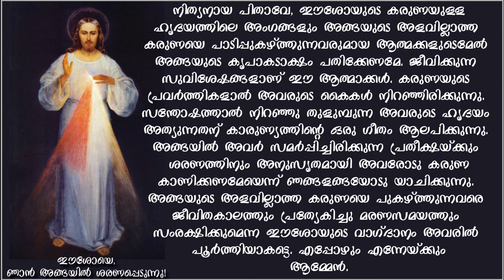ദൈവകരുണയുടെ നവനാൾ ഏഴാം ദിവസം Mount Nebo Retreat Center Fr Thomas Vazhacharickal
--ദൂഃഖവെള്ളിയാഴ്ച്ച മുതൽ പുതുഞായറാഴ്ച്ചവരെയാണ് ദൈവകാരുണ്യത്തിന്റെ നൊവേന ആചരിക്കേണ്ടത്.
ഈ 9 ദിവസങ്ങളിൽ എല്ലാ ആത്മാക്കളേയും എന്റെ കരുണയുടെ അരുവിയിലേയ്ക്ക് നീ നയിക്കണം. ഇതിൽ
നിന്നും ജീവിത പരിക്ഷണഘട്ടങ്ങളിലും, പ്രത്യേകിച്ച് മരണസമയത്തും അവർക്കാവശ്യമായിരിക്കുന്ന ശക്തിയും,
ആശ്വാസവും വേണ്ടുന്ന എല്ലാ അനുഗ്രഹങ്ങളും, ആവോളം അവർ നേടിയെടുക്കട്ടെ. ഓരോ ദിവസവും ഓരോ
തരത്തിലുള്ള ആത്മാക്കളെ നീ കൂട്ടിക്കൊണ്ടുവരികയും എന്റെ കരുണക്കടലിൽ മുക്കിയെടുക്കുകയും ചെയ്യുക. (11,57)

-- ഈ അനുഗ്രഹ നൊവേനയിലൂടെ എന്തെല്ലാം ചോദിച്ചാലും ഞാൻ തരും (II,197)
 ഈ  നവനാൾ ദുഃഖവെള്ളിയാഴ്ച്ച മുതൽ നടത്തുവാനാണ് ദിവ്യനാഥൻ കൽപ്പിച്ചിട്ടുള്ളതെങ്കിലും,
ആവശ്യാനുസരണം എപ്പോൾ വേണമെങ്കിലും ഇത് നടത്താവുന്നതാണെന്നും അവിടുന്ന് കൽപ്പിച്ചിട്ടുണ്ട്.
ആയതിനാൽ, ഫലപ്രദമായ ഈ നൊവേന പാപികളുടെ മാനസാന്തരത്തിനായി കൂടെക്കൂടെ
നടത്തുന്നത് ഉത്തമമായിരിക്കും. ഈ ദിവസങ്ങളിൽ കുമ്പസാരിച്ച് വിശുദ്ധ കുർബ്ബാന സ്വീകരിക്കുന്നത്
ഈശോയുടെ വാഗ്ദാനമനുസരിച്ച് അത്യുത്തമം.

പൂർണ്ണ ദണ്ഡവിമോചനം
ഈസ്റ്റർ കഴിഞ്ഞുവരുന്ന ഞായറാഴ്ച കരുണയുടെ തിരുനാൾ ദിനത്തിൽ
നല്ല കുമ്പസാരം നടത്തി യോഗ്യതയോടെ ദിവ്യകാരുണ്യം സ്വീകരിച്ച്
കരുണയുടെ ഛായാചിത്രം വണങ്ങുമ്പോൾ അവരുടെ ജീവിതത്തിൽ
വന്നുപോയ മുഴുവൻ പാപങ്ങൾക്കും പൂർണ്ണമായ മോചനവും
ശിക്ഷകളിൽ നിന്നുള്ള പൂർണ്ണമായ ഇളവും ഈശോ വാഗ്ദാനം ചെയ്യുന്നു.